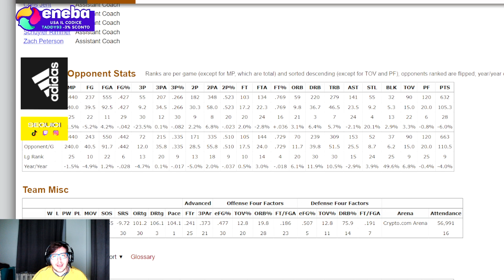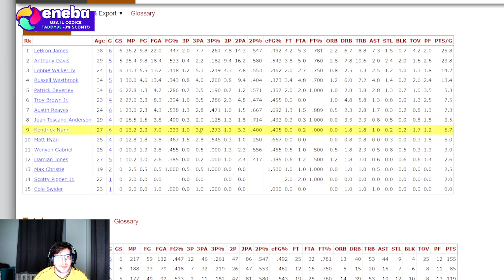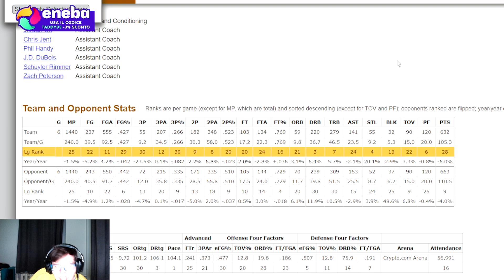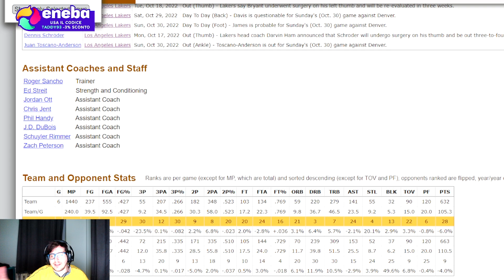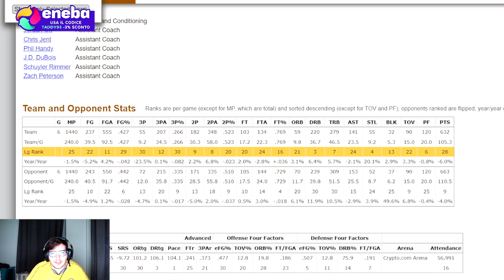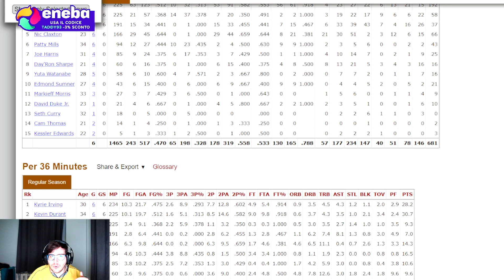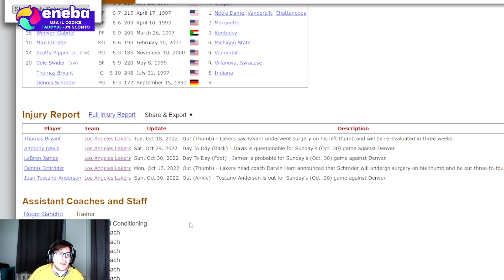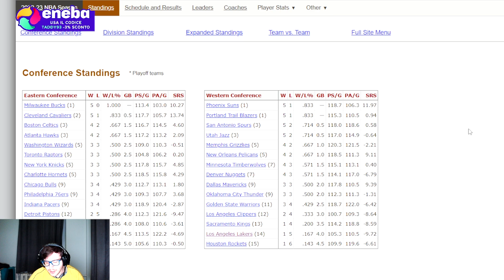Nets e Lakers: stesso avvio ma scenari opposti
ENEBA.com - Dove comprare i tuoi giochi! (PS4, Xbox, PC)!
Canale Telegram: @taddy93
Content Creator GL17CH

Vuoi vedere il setup di Taddy? Ecco la lista dei componenti disponibili. Se acquisti utilizzando il link, Amazon invierà un compenso a Taddy.  Se vuoi aiutarlo, aquista da qui
Vuoi farti Amazon Prime?
Vuoi ascoltare musica gratis per 3 mesi con Amazon Music? Clicca qui

Periferica Gaming: PS4
Registro con: Elgato Capture HD 60
Streamo con: Streamlabs OBS